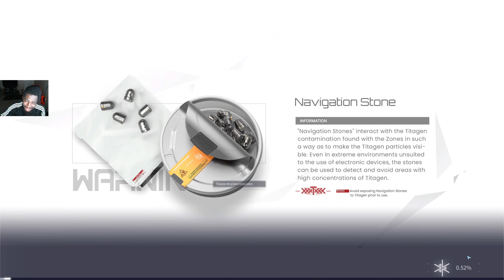SNOWBREAK: CONTAINMENT ZONE SHOULD YOU SKIP ACACIA KAGUYA?